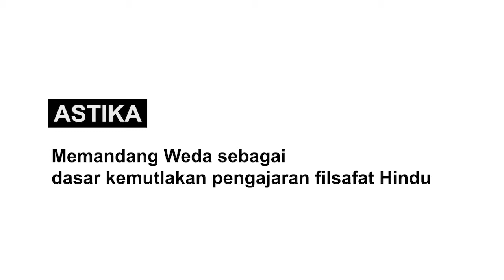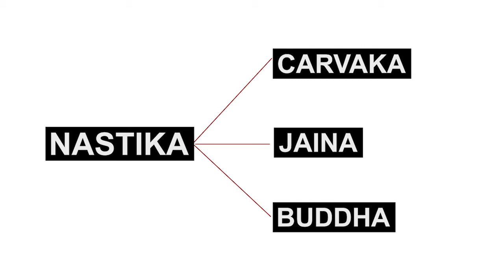Aliran-aliran Filsafat Hindu (Bag. 1)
Filsafat Hindu tak kalah "njelimet" dibandingkan filsafat Barat. Secara garis besar, filsafat Hindu terbagi menjadi dua aliran, yaitu Nastika yang menolak Veda secara radikal, dan Astika yang menerima Veda dengan berbagai interpretasi lanjutannya. Meskipun terdapat perbedaan mendasar antara filsafat Barat dengan filsafat Hindu, namun jika ditelusuri lebih jauh, dalam beberapa hal terdapat irisan di antara keduanya. Berikut adalah video pembuka untuk diskusi lebih lanjut tentang filsafat Hindu.